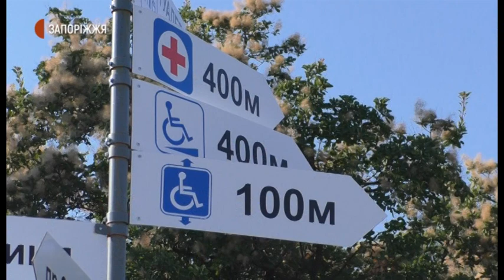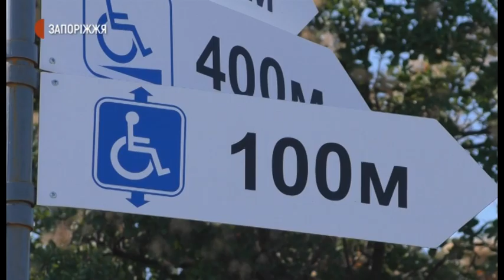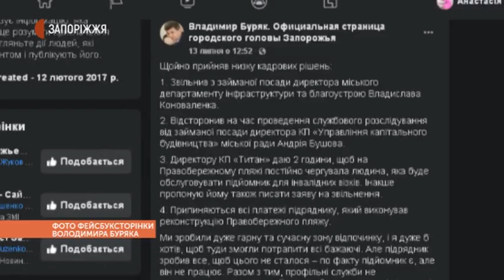Новини -Підйомник для людей з інвалідністю демонтували - 07.08.2020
Підйомник для людей з інвалідністю на відремонтованому Правобережному пляжі у Запоріжжі – демонтували.